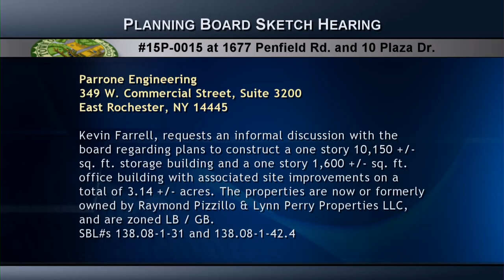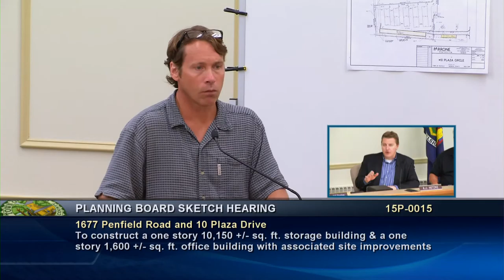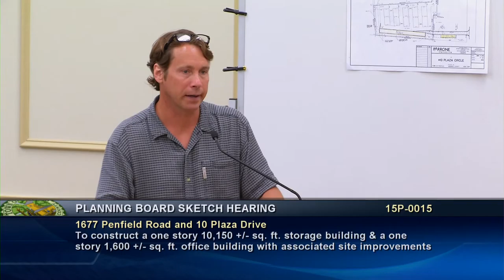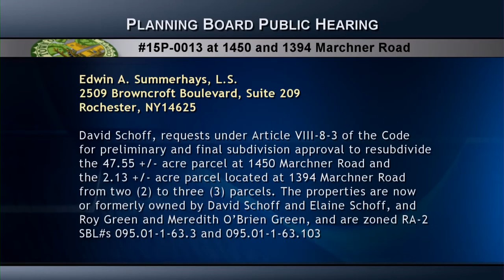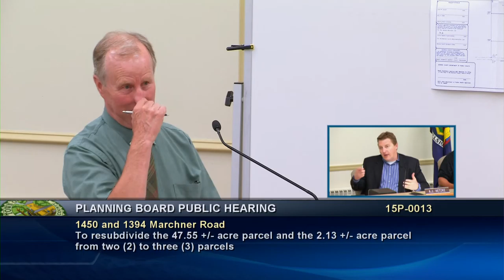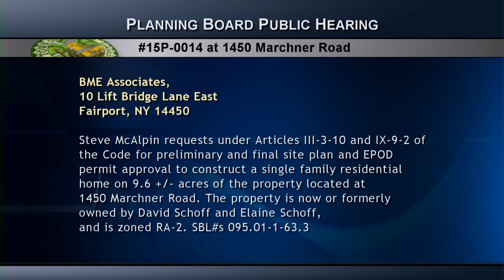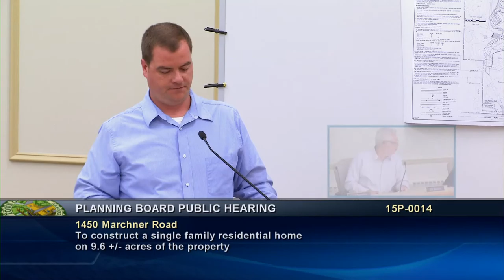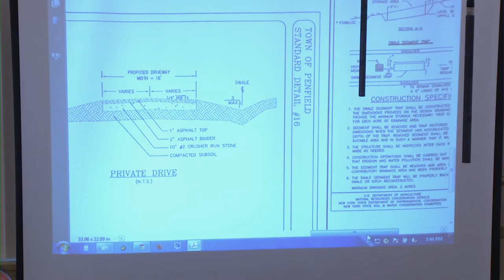2015-07-09 PEN Planning Board Meeting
Chairman Allyn "AJ" Hetzke
00:00:09 Worksession Call to Order - Approval of the Minutes
00:02:14 Public Hearing Call to Order - Pledge

00:04:13 Sketch Hearing #1
00:44:11 Deliberation 15P-0015
 Parrone Engineering, 349 W. Commercial Street, Suite 3200, East Rochester, NY 14445/ Kevin Farrell, requests an informal discussion with the board regarding plans to construct a one story 10,150 +/- sq. ft. storage building and a one story 1,600 +/- sq. ft. office building with associated site improvements on a total of 3.14 +/- acres located at 1677Penfield Road and 10 Plaza Drive, Rochester, NY 14625. The properties are now or formerly owned by Raymond Pizzillo and Lynn Perry Properties LLC, and are zoned LB and GB. Appl# 15P-0015 SBL# 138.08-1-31 and 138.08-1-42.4.

00:22:35 Public Hearing #1
00:37:34 Deliberation 15P-0013
Edwin A. Summerhays, L.S., 2509 Browncroft Boulevard, Suite 209, Rochester, NY14625/ David Schoff, requests under Article VIII-8-3 of the Code for preliminary and final subdivision approval to resubdivide the 47.55 +/- acre parcel at 1450 Marchner Road, Webster, NY 14580 and the 2.13 +/- acre parcel located at 1394
Marchner Road, Webster, NY 14580 from two (2) to three (3) parcels. The properties are now or formerly owned by David Schoff and Elaine Schoff, and Roy Green and Meredith O’Brien Green, and are zoned RA-2. Appl# 15P-0013 SBL# 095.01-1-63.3 and 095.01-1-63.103.

00:32:31 Public Hearing #2
00:39:53 Deliberation 15P-0014
 BME Associates, 10 Lift Bridge Lane East, Fairport, NY 14450/ Steve McAlpin requests under Articles III-3-10 and IX-9-2 of the Code for preliminary and final site plan and EPOD permit approval to construct a single family residential home on 9.6 +/- acres of the property located at 1450 Marchner Road, Webster, NY 14580.
The property is now or formerly owned by David Schoff and Elaine Schoff, and is zoned RA-2. Appl# 15P-0014 SBL# 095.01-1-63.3.

00:55:30 Miscellaneous Work Session Items
Adjournment until August 13, 2015